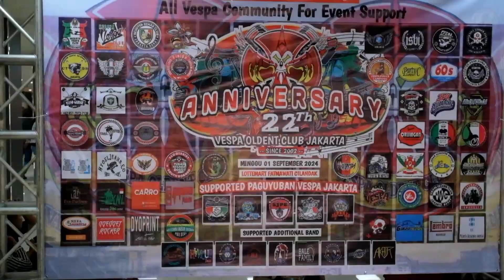Vespa Oldent Club Jakarta | At.Lottemart Fatmawati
Jika Ingin Memiliki Rambut Gimbal.
Bisa Langsung Tanya" Di Link Bawah ya..

LOKASI ⤵️
Prum.Grand Mutiara Muktiwari Blok C1 No.9
Kec.Cibitung Kab.Bekasi JawaBarat 17520